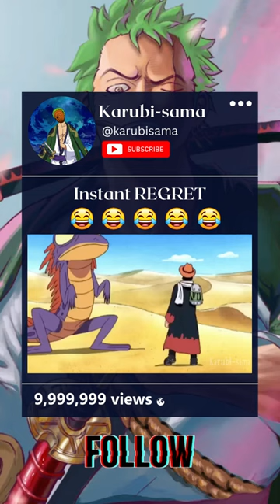Don't MESS around PORTGAS D. ACE (One piece Funny moments)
One piece Badass scene - episode 101